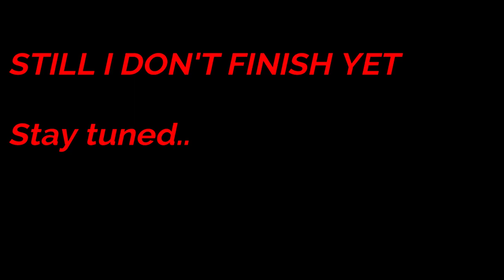GTA V | EXPOSE INDIAN_KING_ | RIP INDIA